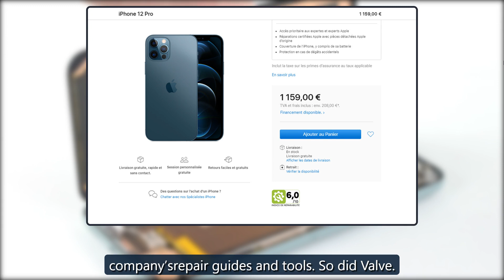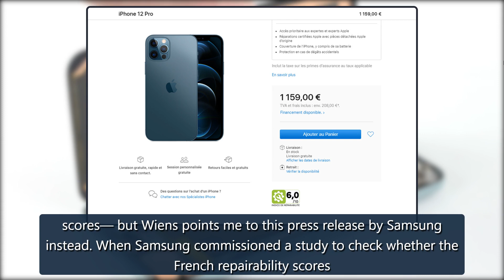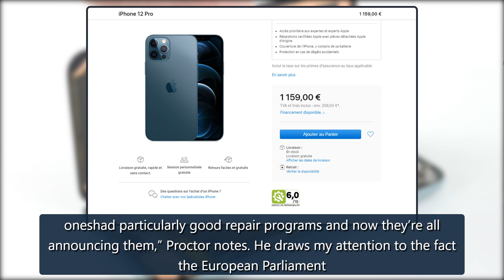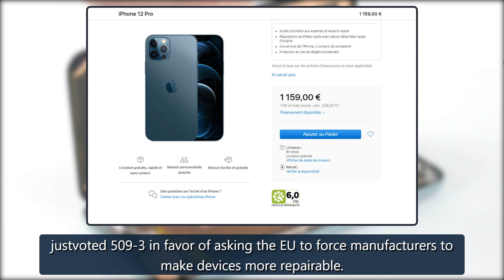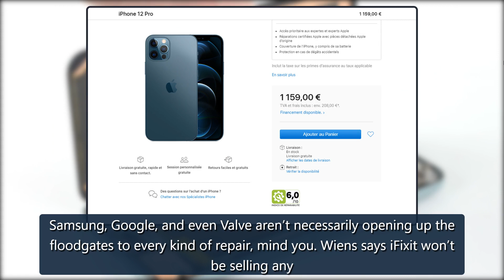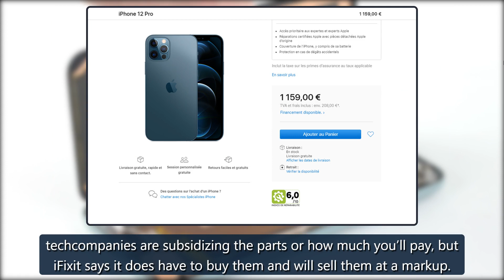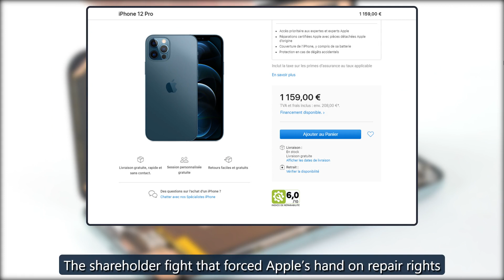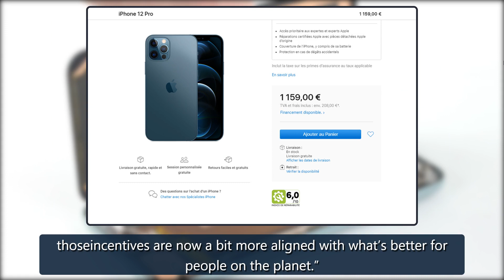The era of fixing your own phone has nearly arrived - The Verge